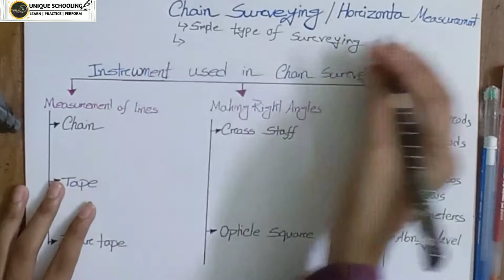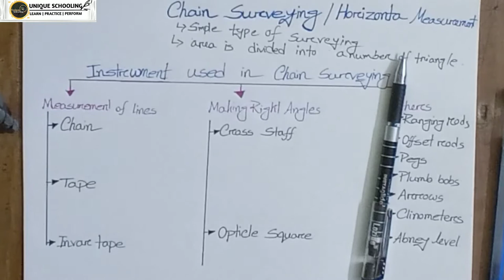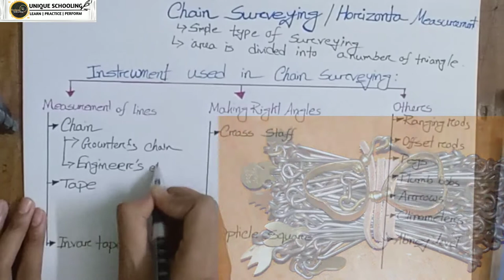Instruments used in Chain Surveying||Chain Surveying[Lecture-01]~বাংলা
This playlist especially has made for Engineering students'.The topic Chain Surveying  is a part of Surveying which is studied vastly in Civil Engineering. However,as a non Departmental subject, other Engineering Departments also have the course.

If you like the video,share it with others. Spreading knowledge is a noble thing.